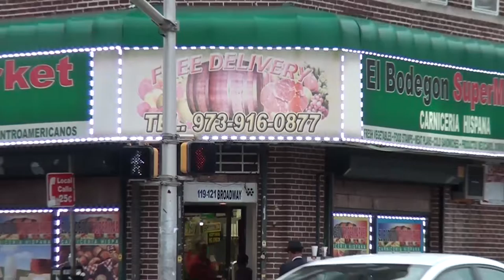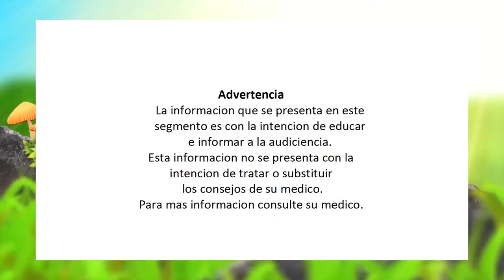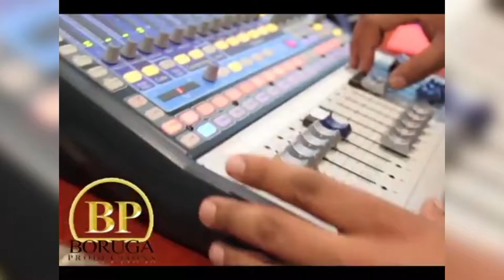El Kan TV Show Sabado Nov 5, 2016 HD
LaHoralite Production
Ramon Solis